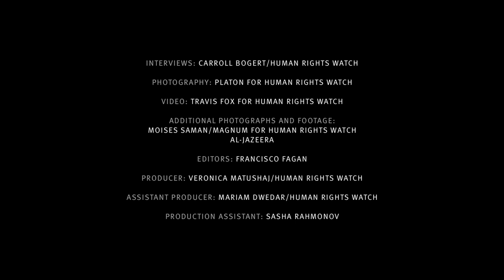Russia - ACTING UP - Svetlana Gannushkina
ACTING UP - RUSSIA'S CIVIL SOCIETY - Portraits by Platon for Human Rights Watch -
Kakhramon, 48, is an immigrant worker from Tajikistan, laboring on a Moscow high-rise construction site. According to Svetlana Gannushkina, 69, of the organization Civic Assistance Committee, men like him are often doubly endangered: they may be attacked by xenophobic thugs on the street, and then, when the police come, find themselves arrested as the alleged perpetrator, not the victim. Gannushkina taught advanced mathematics for 30 years at a university in Moscow. When ethnic unrest struck parts of the Soviet Union in the late 1980s, she formed a group to assist people displaced by violence. Today, among other things she focuses on the plight of migrant workers in Russia, mostly men from Central Asia who perform menial and physical labor for miserly wages. There may be as many as 10 million of them all over the country, she says.